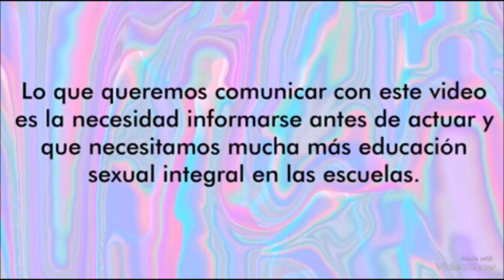Campaña de Educación Sexual Integral. ISF de Quilmes.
Cuerpo y Sexualidad. Producción de 4to Nat.